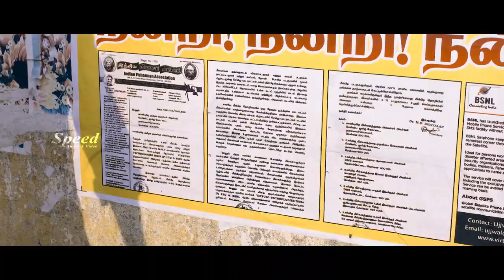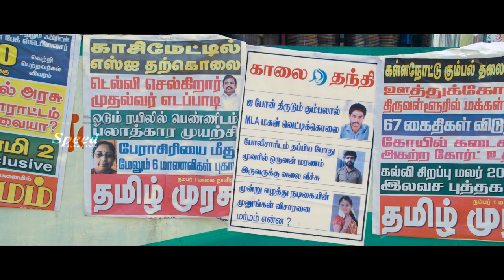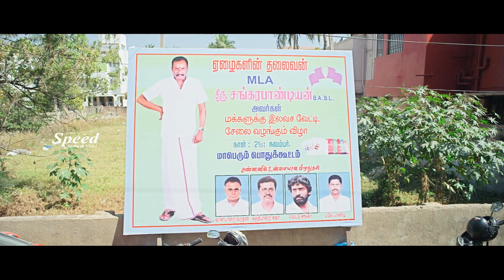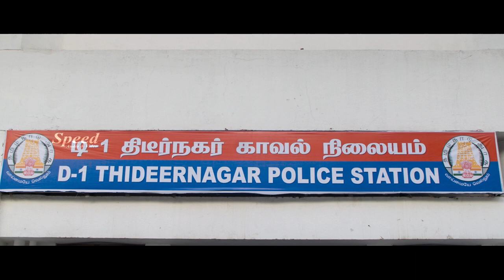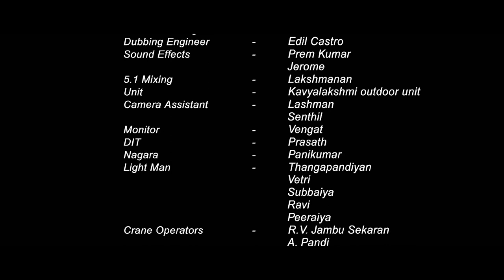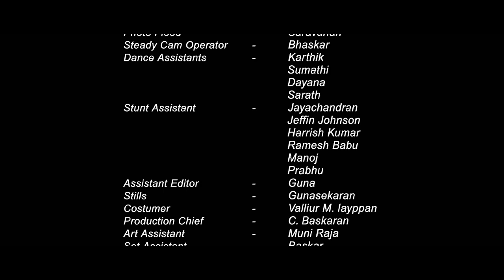Alti Telugu Dubbed Movie| Love between New Couples | Anbu Mayilsamy | ManishaJith |Robert| Marimuthu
Watch movie scenes from alti starring Anbu Mayilsamy, Manisha Jith, biggbossrobert master, ethirneechal fame Marimuthu, Sentrayan, Delhi Ganesh, Charle and Powerstar Srinivasan. This Movie was directed by MJ Hussain and produced by Sheik Mohammed, I Rahumathulla, M Sheik Mohammed. Music Composed by srikanthdeva.

Directed by
MJ Hussain
Produced by
Sheik Mohammed
I Rahumathulla
M Sheik Mohammed
Starring
Anbu Mayilsamy
Manisha Jith
G.Marimuthu
Charle
Music
Srikanth Deva